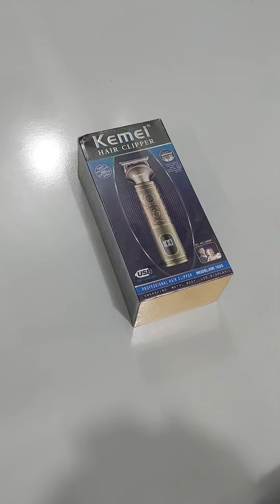kemei km-1635 hair trimmer t9 blades lcd display